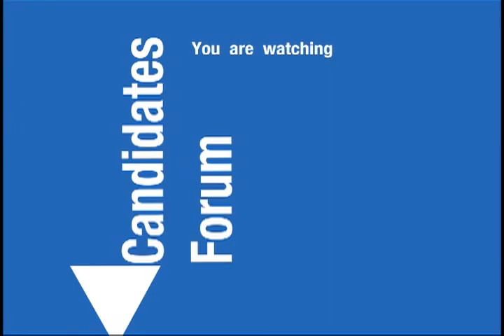Candidates Forum#2 Part5